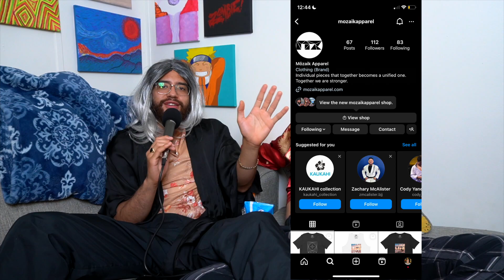TCS #55: Reading Our Breakup Texts, Frank Ocean’s Coachella Set, & Scandalous Band Kid Stories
And We’re Back! With another episode of The Cozy Show! We had our good friends Maryna and Brenda back on the podcast this week. On this episode we talk about Frank Ocean’s Coachella set, concert bummers, Karen’s crossing the line, our tax returns, swallowing things as kids, getting pink eye, trimming our armpit hair, the plague of Modesto, our breakups, band kids wildin’ out, and much more! We hope you had a great week and have a safe weekend!

Listen To TCS On Spotify

Listen To TCS On Apple Podcasts

Follow Mozaik Apparel On Instagram

Visit The Mozaik Apparel Website